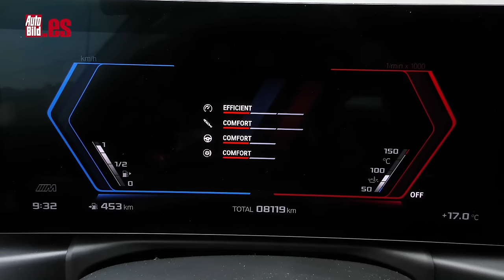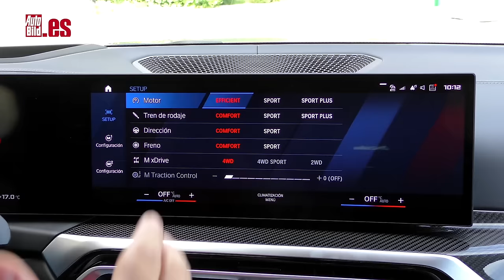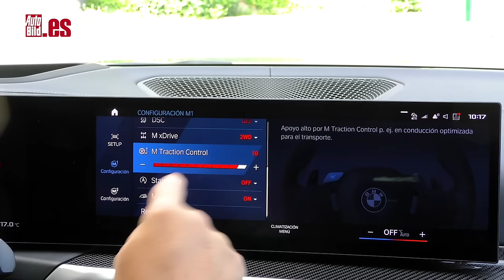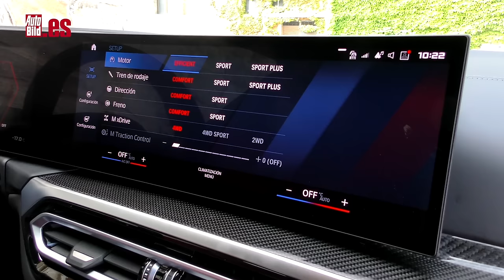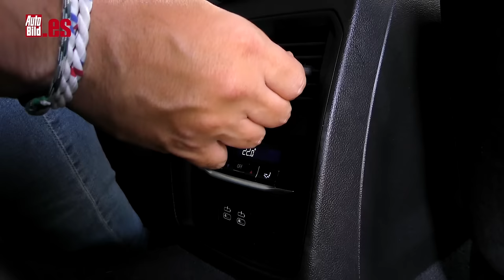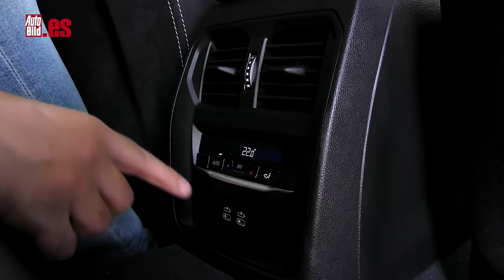BMW M3 TOURING 2024 | PRUEBA a FONDO | TEST | REVIEW | NUNCA un FAMILIAR me CONVENCIÓ TANTO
Aquí tienes la prueba del BMW M3 Touring 2024, un familiar que ofrece una cara amable como buen rutero que es, pero que con sus 510 CV es capaz de ponerte los pelos de punta en una carretera de montaña.

Llamado a competir directamente con uno de los reyes entre las berlinas deportivas, el Audi RS4 Avant y a hacerle frente al siempre presente Mercedes-AMG C63 Estate, este BMW M3 Touring llega con una serie de características que sobre el papel prometen bastante.

Obviamente, hablamos de su estética, que está basada en la del BMW M3 Berlina, pero adoptando ahora esa trasera familiar que, integrada con las aletas ensanchadas, las cuatro salidas de escape de gran diámetro y otros detallitos, hacen de él un coche muy atractivo a la vista.

Pero más allá de su aspecto imponente, este coche tiene escondido bajo el capó el excelente motor de 6 cilindros en línea con tecnología M TwinPower Turbo de 510 CV que ya conocimos en los M3 y M4, la caja de cambios M Steptronic de 8 velocidades y el sistema de tracción total M xDrive desconectable.

¿Quieres saber cómo se desenvuelve en esta prueba? No te pierdas todos los detalles de su comportamiento.